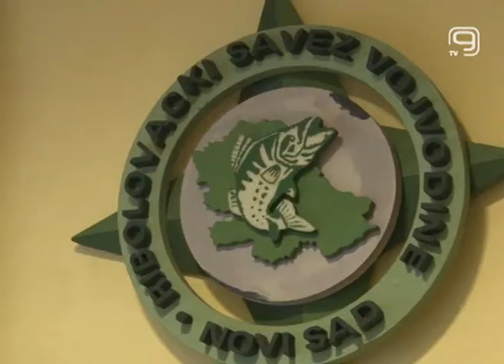TV KANAL 9, NOVI SAD: U REKAMA AKTIVNE BABUŠKA I DEDUSKA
Na našim rekama i kanalima u toku je zabrana ribolova na kečigu i štuku, uskoro i na smuđa, pa ribolovcima nije ostao veliki izbor ukoliko odluče da izađu na vodu.